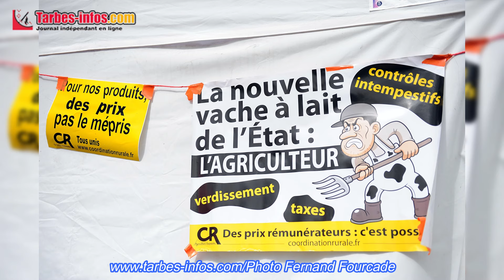La Coordination Rurale (65, 64, 32, 40) bloque le site TOTAL de Pau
Une action commune de la Coordination Rurale de 4 départements (65, 64, 32, 40) a lieu depuis le 13 mars dernier devant le site TOTAL de Pau. Le personnel est contraint de faire du télétravail. Un entretien est intervenu par visio avec un membre du Ministère de l’Agriculture. A notre micro, Christophe Gaillat, de Rabastens-de-Bigorre dans les Hautes-Pyrénées. , explique les raisons de ce mouvement.